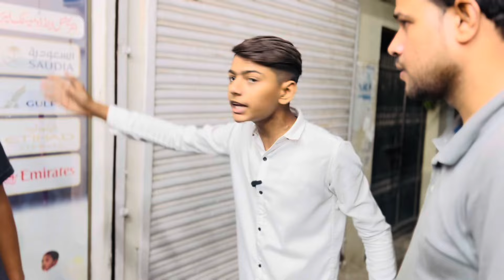Engineer Mirza ne fatwa dene k kitne pese lye | Agent kahan se aya tha ?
Engineer mirza kunse agent se mila bag ma kitne raqam thi end ma usko student ne q mara ?